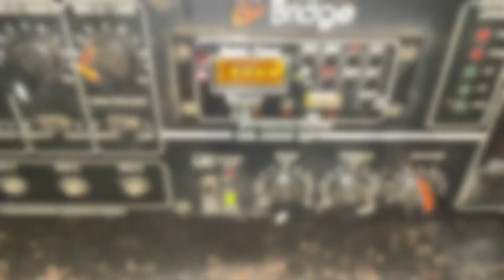72 HF Testing Video || Dj Raj Kamal Basti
72 HF Testing Video || Dj Raj Kamal Basti

Kisi bhai ko Dj kharidna Hai to call Jarur kre

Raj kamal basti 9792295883